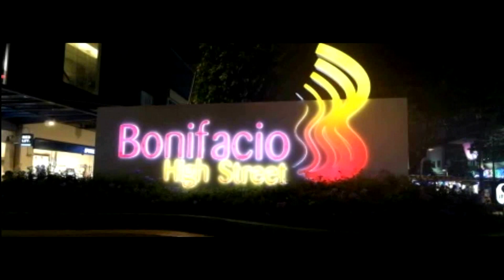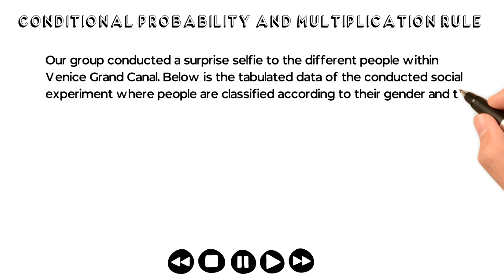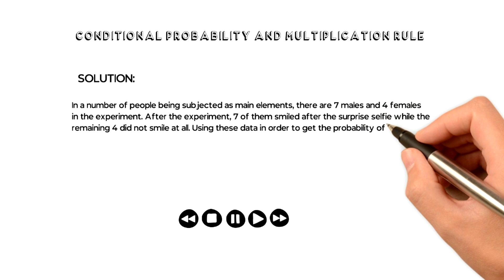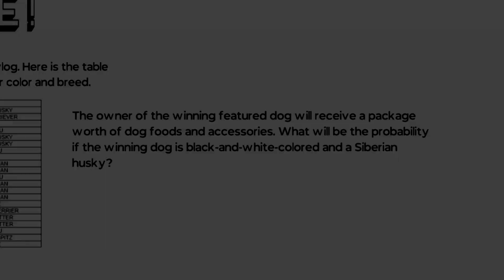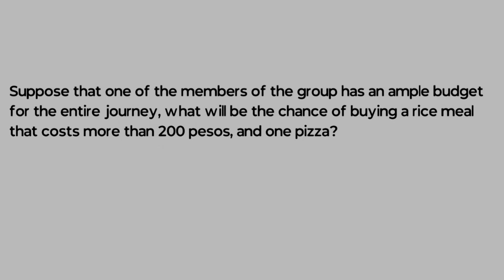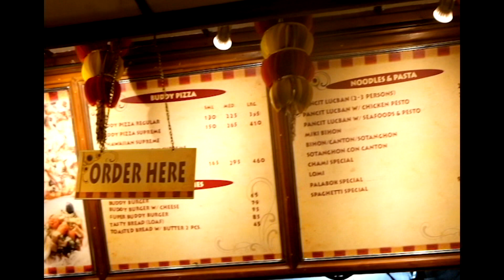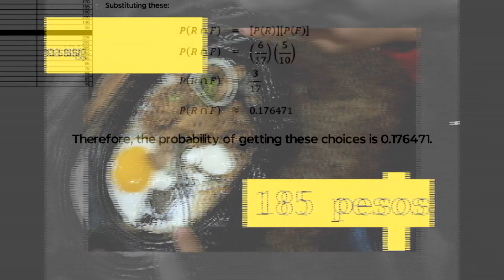Bonifacio Global City Itinerary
Description: A group of students went to Bonifacio Global City to conduct a selfie challenge and to feature different dogs. After a long journey, they took dinner in Buddy’s Restaurant. Based on the following activities, conditional probability following multiplication rule can be applied on predicting outcomes such as choosing the best reaction in selfie challenge, adorable dogs and food to eat.
 Partial fulfilment of the requirement for Engineering Data Analysis.
Names: Rhocelle Aclan
 Edleen Andal
 Maica de Guzman
 Mark Darren Dimayacyac
 John Patrick Ebora
 Kyla Marie Plaza
 Jeoh Ysrael Silang
 Section: ChE-2102
Links: